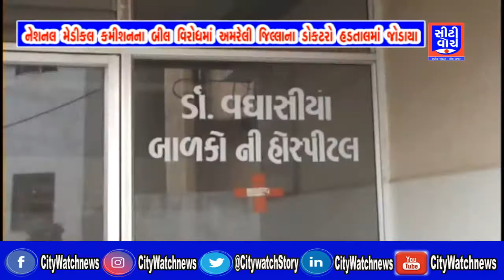નેશનલ મેડીકલ કમીશનના બીલ વિરોધમાં અમરેલી જિલ્લાના ડોક્ટરો હડતાલમાં જોડાયા